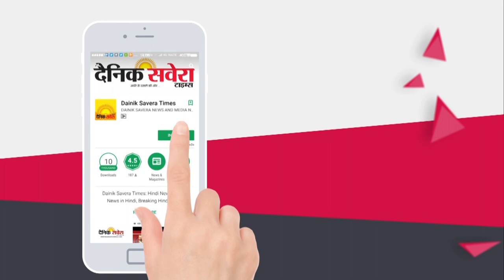ਨੰਗਲ ਪੁਲਸ ਨੂੰ ਮਿਲੀ ਵੱਡੀ ਸਫਲਤਾ ਟਰੱਕ 'ਚੋਂ 1 ਕਵੰਟਲ ਤੋਂ ਵੱਧ ਚੂਰਾ ਪੋਸਤ ਕੀਤਾ ਬਰਾਮਦ